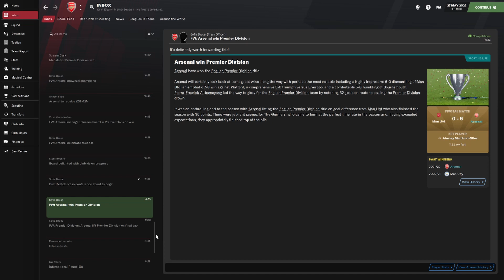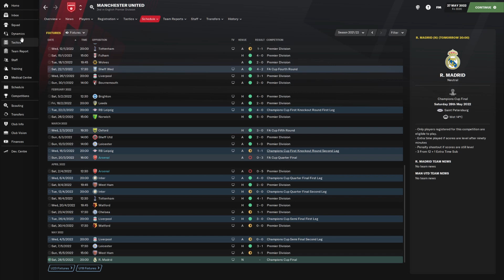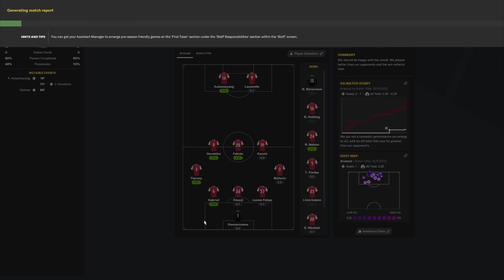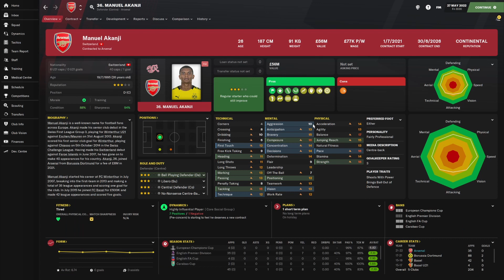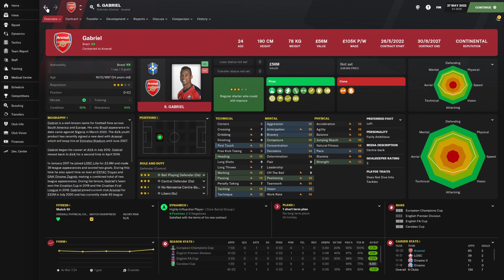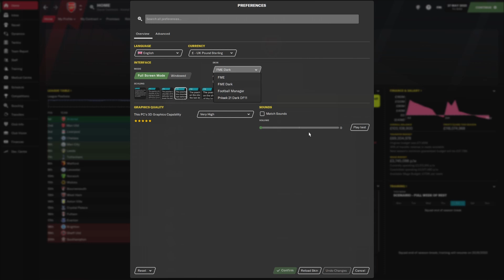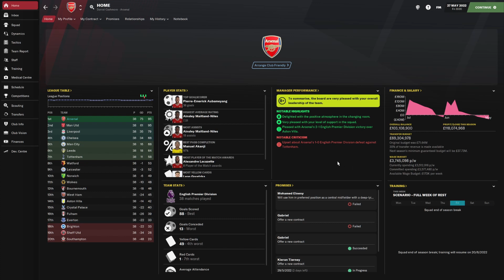ARSENAL FC | FM21 BETA | EP7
Welcome to Episode 7 of my Arsenal save on the FM 21 Beta, its been a strong season but the question is could we end well and win that elusive title that Arsenal have been missing for many many years, it has a very interesting end shall we say.

🤝Support me🤝

🖥️Pc Spec🖥️

i7 7700k, 16gb Corsair vengeance ram, Asus Maximus hero z270 motherboard, 4tb hdd, 1tb ssd, GTX 1080 Msi gaming X graphics card.
About Me

My name is Dan and I'm a streamer from the UK.

I love gaming, I have an interest in so many different variety of games from sports simulators to RTS, or even racing and shooters etc.
💡 Evolving Mindset💡